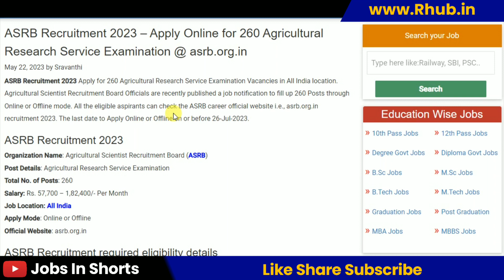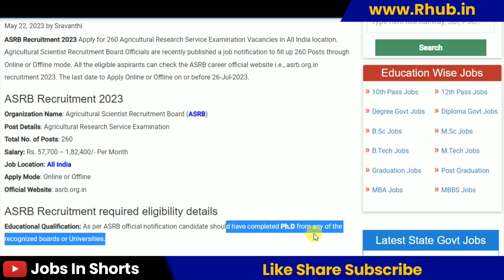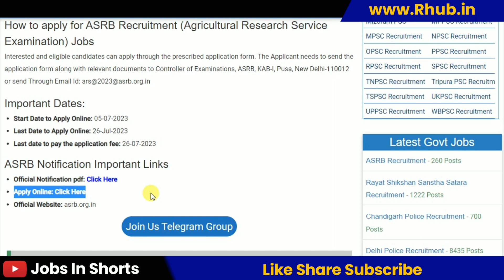ASRB Recruitment 2023 – Apply Online for 260 Agricultural Research Service Examination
10th pass job
12th pass Jobs
Graduation jobs
Vacancy
Jobalert
Government Jobs
Recruitment 2022
Bharti 2022
Recruitment hub
Vampire hub
Latest Govt Jobs 2022
Jobs 2022
Vacancy 2022
Current Affairs
Exam Pattern
B-Tech Jobs
Diploma Jobs
Latest Job Update
Sarkari Result